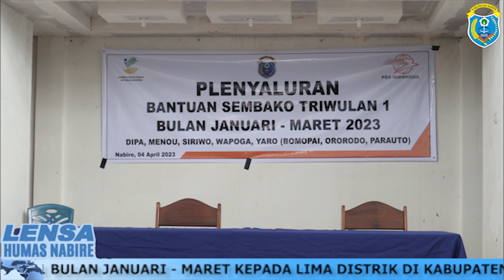Penyaluran Bantuan Sembako Kepada Lima Distrik di Kabupaten Nabire Papua Tengah Tahun 2023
Penyaluran Bantuan Sembako  Triwulan  Satu Bulan Januari - Maret Kepada Lima Distrik di Kabupaten Nabire Papua Tengah Tahun 2023, Distrik  Yang Menerima Bantuan Antara Lain Distrik Dipa, Distrik Menou, Distrik Siriwo, Distrik Wapoga dan Dstrik Yaro